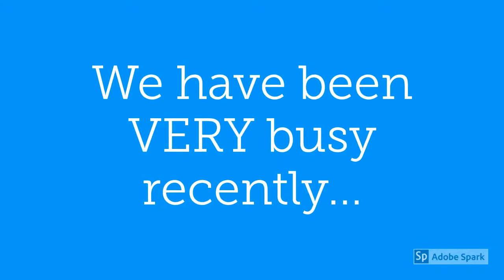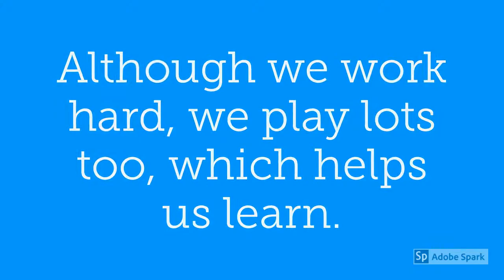Welcome to Class 305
Riverbrae School Class 305 2019